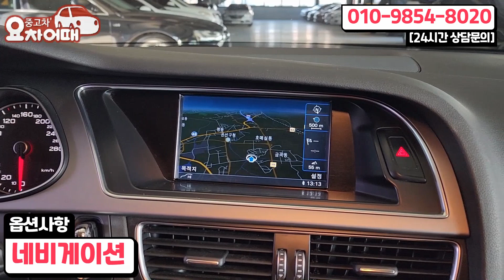저렴한 가격에 폼나는 하차감까지 갓성비 독일세단 중고차는 800만원대로